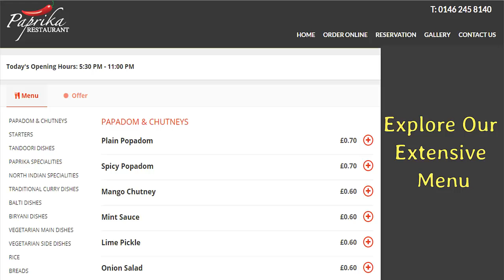Paprika | Best Indian Restaurant in Hitchin Herts SG5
Paprika is an Indian cuisine restaurant that serves very authentic Indian cuisine dishes. Even though there are many Indian cuisine restaurants and takeaway services in Hitchin, Paprika is the most diverse one.

The menu of Paprika Restaurant is really diverse, and you can choose from the traditional dishes, Balti, Biryani, North Indian or Paprika special dishes. And they also have a great range of vegetarian dishes. So, if you want to eat vegetarian meal, Paprika is the right place.

Paprika serves in Charlton, Ickleford, Gosmore, Ashbrook, Willian, Pegsdon and Great Offley. So, you can easily order from home if you live in any of these places.

Opening & Closing Time:

 Sunday to Thursday
 5:30 pm - 11:00 pm
 Friday & Saturday
 5:30 pm - 11:30 pm